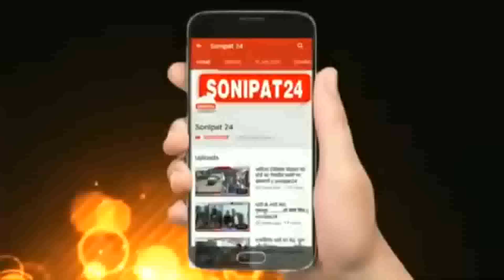मुरथल खाना खाने आए दो दोस्तों के साथ बदमाशो ने की लूट || Sonipat24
मुरथल ढाबा पर खाना खाने आ रहे हैं तो हो जाएं सावधान ,दो दोस्तों को पड़ा भारी

मुरथल सुखदेव ढाबा पर खाना खाने आए दो दोस्तों के साथ बदमाशो ने की लूट

मुरथल थाना पुलिस ने मामला दर्ज कर आरोपियों को किया गिरफ्तार

आरोपियों के खिलाफ पहले भी दुष्कर्म का मामला दर्ज

सोनीपत का मुरथल बदमाशों का हब बनता जा रहा है। आए दिन बदमाश ढाबे पर खाना खाने आ रहे लोगों को अपना शिकार बना कर लूट जैसी वारदात को अंजाम दे रहे हैं। हाल ही दिल्ली के त्रिलोकपुरी के रहने वाले दो दोस्त मुरथल के सुखदेव ढाबे पर खाना खाने आए, जब वह मोहन ढाबे के पास पहुँचे तभी मोटरसाइकिल सवार दो बदमाशों ने उनके साथ मारपीट कर उनके मोबाइल फोन छीन लिए और फोन से करीब 5 हजार रुपये भी ट्रांसफर किये। पुलिस ने मामला दर्ज कर मामले में दो आरोपियों को गिरफ्तार किया है।